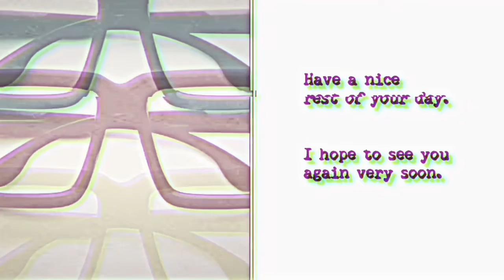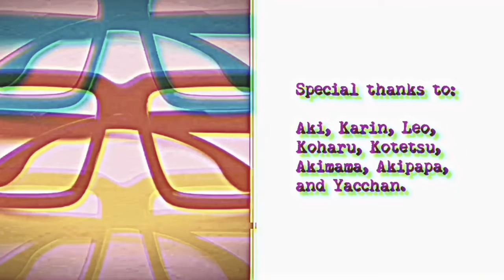Q&A Part 10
Thank you for your questions!

And you can jump to the responses to each of the viewers' questions below.

0:53  airloomprovidence
6:10  Alex Schiffer
9:45  lucazacforever
12:02  Lucas Rodriguez
21:21  Paco Silva